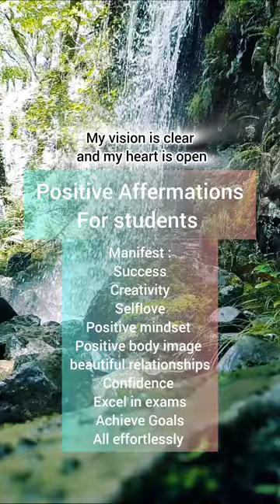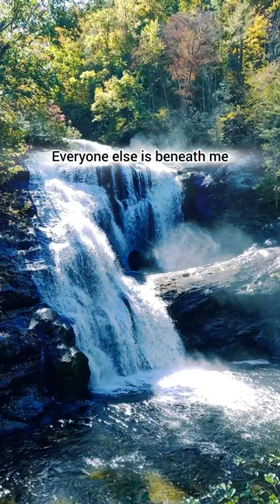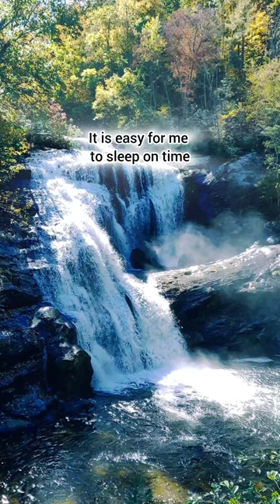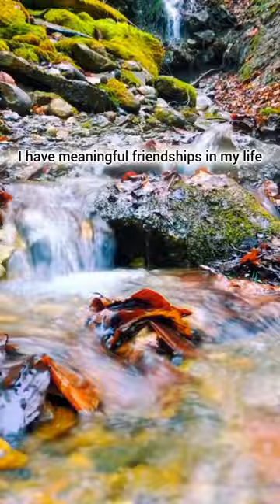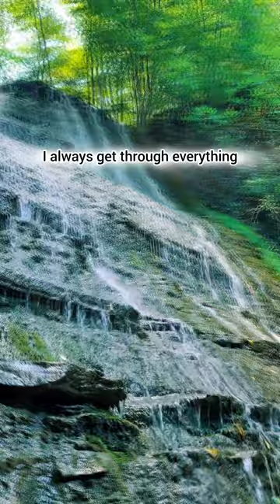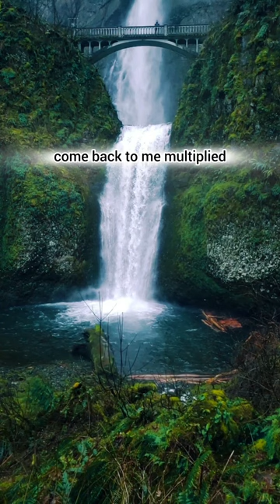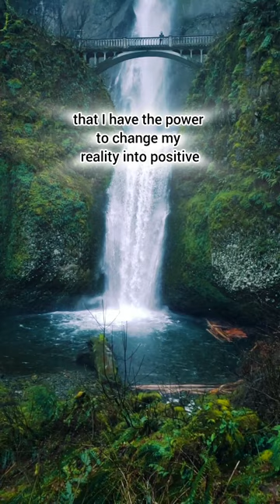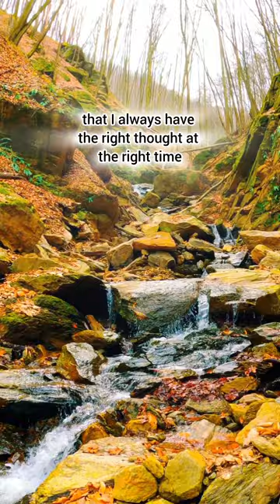Affermations For STUDENTS & CHILDREN for success in Exams Life Confidence Positive mindset .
It is a powerful manifestation video for Students and Children.

The video is especially made for the students and children who want to excel in life .
Listening to this and repeating it constantly will manifest - tremendous confidence , success , excellence, positive attitude, motivation, exam success.
 This will manifest beautiful and meaningful Relationships in the students lives .
Manifest miracles and will learn to trust themselves.
This will manifest positive mindset and thoughts.
Manifest healthy body and mind through self love .
Creat a success mindset with right thought at the right time.

✅️ Steps to follow for -

1 .Listen and speak with the audio.

2. Do the manifestations for at least 45 days regularly.

3. Visualize yourself in the positive situations , as you speak.

4. Believe every word you say .

5. Take deep breaths.

6. Best time to do affermations -
a. 1st thing in the morning.
b. Before retiring for the night.

7. Repeat affermations every time you see manifestations happning .

8. Give gratitude every time you manifest.

9. You can listen to the affermations while doing anything- driving,  cooking,  playing etc.

10. You can put it in a queue for repetition and sleep with the audio on, for a Meditative sleep for Subconscious training.

11. Maintain a journal for writing the blessings or manifestations that you receive.

It is a very powerful manifestation technique with the right intention students can achieve everything and excel in life without any struggles or efforts .
If you wish to do more affermations then please visit my youtube channel or Sotify podcast,  for more videos with captions for the affermations.
to read along with the video.

Priyanka Sameer Tiwari.

🤔 98 % Percent of People have no idea this method exists ...

it changes your beliefs on reality in the deepest level of the subconscious mind.🧠🧘‍♂️

I literally believe in it that an honest try can change every ones life for better by attracting what they want in life through manifestation and affermations .

Wealth, money, health, success in exams, relationship, relaxing, successful life 🧲

Use this method for atleast 45 days .

" What all you manifested?"
Priyanka Sameer Tiwari
Life coach, Behavior expert,
neurological programming expert,
Law of Manifestation and affirmations expert,
Bach flower threpist , personal councelor,  nutrition expert.

Hypnosis. Hypnotherapy. Stop Procrastination.Stop Procrastinating. Overcome Procrastination. Self Hypnosis. Trance. Guided Meditation. Guided Relaxation. Guided Imagery. Sleep Hypnosis Relaxation. Subconscious Habits. Positive Motivation. Hypnosis for Success. Take Action. Sleep Story. Sleep Music. Music. Good Drams. Anxiety. Perfectionism. Induction. Mind Techniques. Lucid Dreaming. Astral Projection. Spoken Voice. Mind Control. Positive Psychology. Brainwaves. Binaural Beats. Mind Power. Remove Negative Blocks. NLP. EFT. ASMR.]

1. "Best daily motivation tips"
2. "Positive affirmations for success"
3. "Motivational advice for entrepreneurs"
4. "Empowering affirmations for self-confidence"
5. "Inspirational advice for overcoming challenges"
6. "Affirmations for happiness and fulfillment"
7. "Motivation hacks for productivity"
8. "Daily affirmations for mental well-being"
9. "Advice for personal growth and development"
10. "Affirmations for manifesting your goals"
11. "Motivation tips for achieving your dreams"
12. "Guidance and affirmations for self-love"
13. "Success mindset advice and affirmations"
14. "Motivation strategies for staying focused"
15. "Affirmations for positivity and abundance